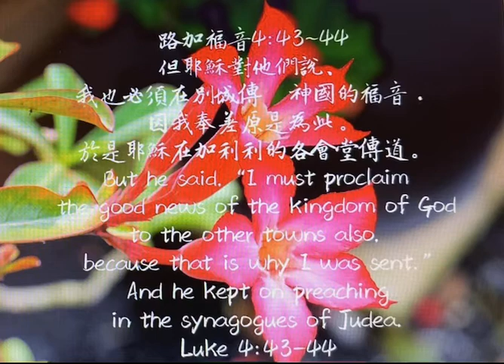路加福音16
但耶穌對他們說、我也必須在別城傳　神國的福音．因我奉差原是為此。於是耶穌在加利利的各會堂傳道。

這段經文講到耶穌醫病趕鬼，眾人要留他下來，但他清楚知道自己奉遣為傳神國的福音！

A.「我也必須在別城傳神國的福音；因我奉差原是為此。」耶穌清楚自己的呼召和使命，是傳天國的福音。所以，祂「必須」要去別城傳，祂不能因為眾人歡迎祂、要留祂下來而就留下來。福音的工人是根據神的旨意行事、受神的差遣而行動！

B.「於是耶穌在加利利的各會堂傳道。」耶穌的第一步是在猶太的各會堂傳道，祂清楚每一步要作什麼，因為祂有清楚的人生異象-傳天國的福音！

「傳神國的福音」-這個神聖的呼召和委託，不僅是天父給耶穌的，更是上帝給每個祂的兒女的！讓我們「為耶穌多救一個靈魂吧！」